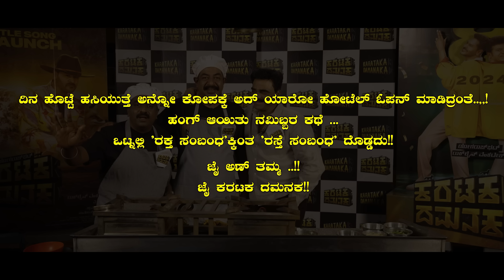Karataka Damanaka | Belluli Kabab vs Bhatru Mirchi | Kabab Chandru | Yogaraj | Rockline Venkatesh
Belluli Kabab vs Bhatru Mirchi Ft. Kabab Chandru, Yogaraj Bhat and Rockline Venkatesh!

Karunada Chakravarthy Dr Shivarajkumar & Dance King Prabhu Deva starrer Karataka Damanaka movie coming in theatres near you on 8th March 2024. Directed by Yogaraj Bhat, produced by Rockline Venkatesh under Rockline Entertainments banner, music By V Harikrishna & cinematography by Santhosh Rai Pathaje.